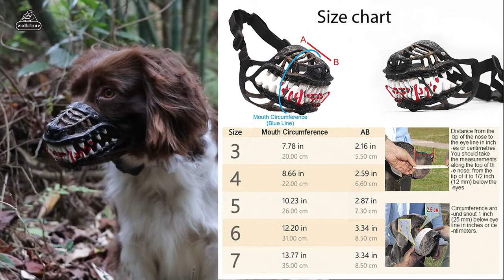walktime scary dog muzzle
This dog muzzle is very unique! Scary dog muzzle is a handicrafts. Small dog muzzles for barking can make your dog more different. This custom painted muzzle for large dog features a realistic dog nose along with large scary teeth! The color of teeth can be changed by yourself if you want to do so. These scary muzzles are good dog training accessory and it will be awesome for Halloween costume!
Some poeple & animal maybe fear for the dog muzzle for chewing with blooded teeth. Your dog wears it on Halloween and seriously got more reactions and compliments than my kids did. It is made very well as well whatever muzzle for medium sized dog, Small dog muzzle and large muzzle, It is also very strong, very flexible and adjustable buckle to attach behind the head. Your friend must want to know where these short snout dog muzzles for halloween can be bought.
I would suggest it as an actually large dog muzzle for biting if your dog is super aggressive. But as just a precaution or as a costume its very cute. It worked very well for different dog in both the haunted house we worked at and in the creative grooming competition we competed in.
The dog basket muzzle is available in 5 sizes, To fits more dog breeds, Please check the right size of muzzle for dog by our chart size when you place an order.